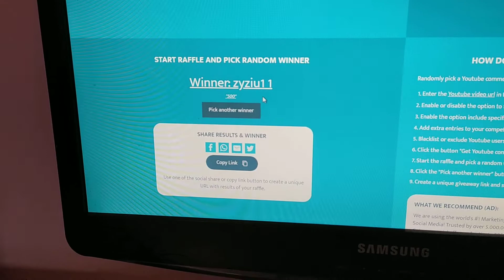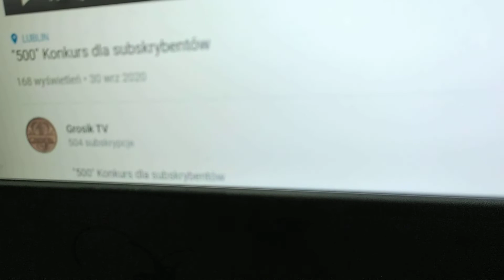"500" Konkurs - Losowanie